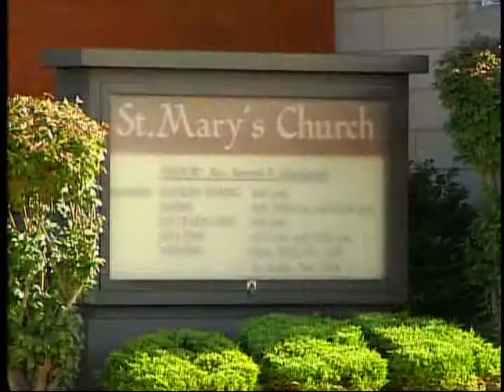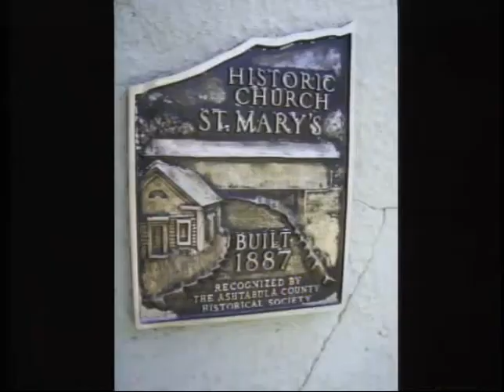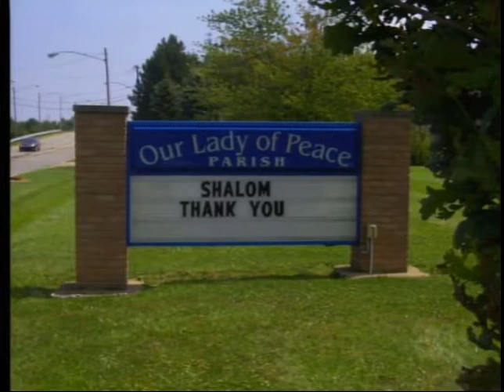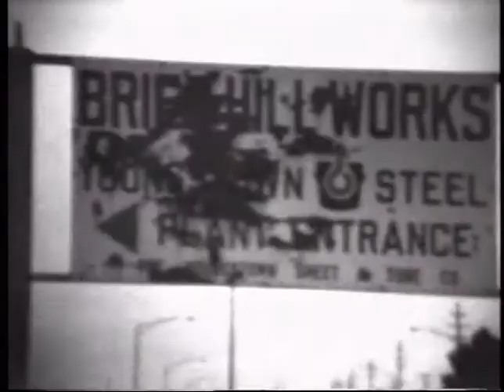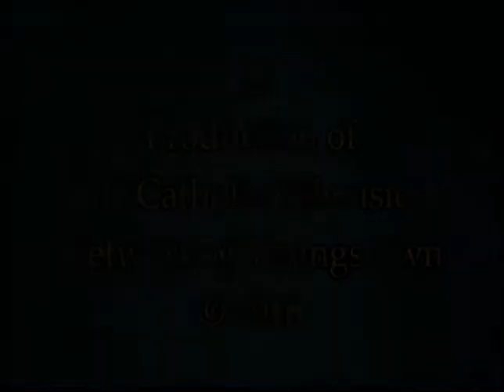Spotlight 75th Anniversary Fr George Balasko June 25, 2018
Spotlight 75th Anniversary with host Fr. Jim Korda and guest Fr. George Balasko.  June 25, 2018.